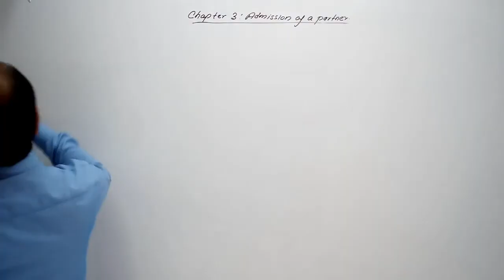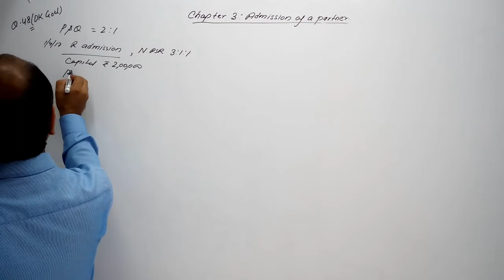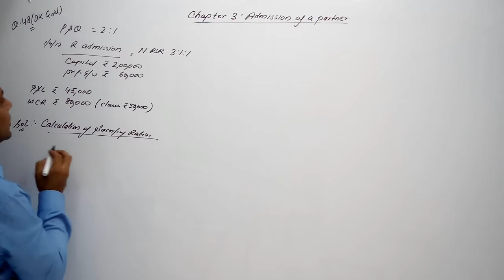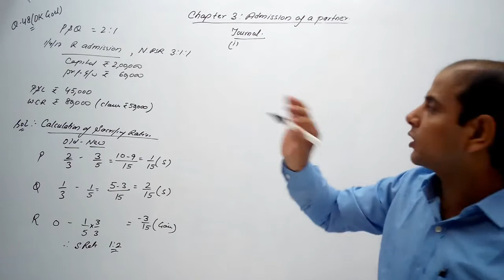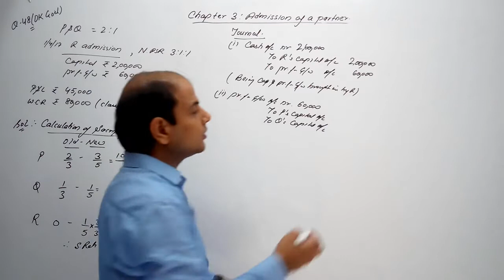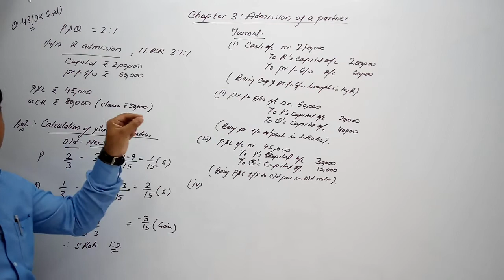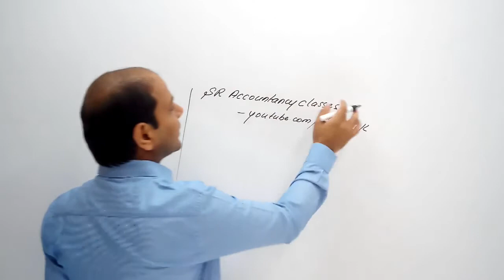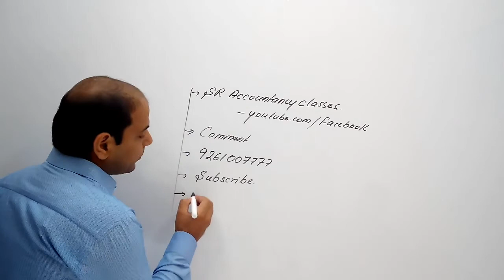Question 53 | 19-20 | Accounts Class 12 | Admission of a Partner | Chapter 3